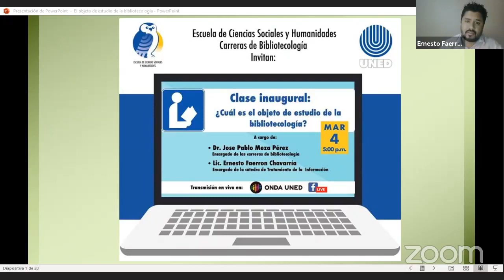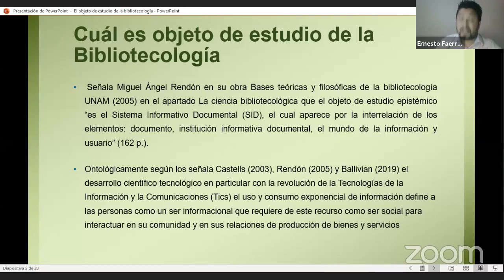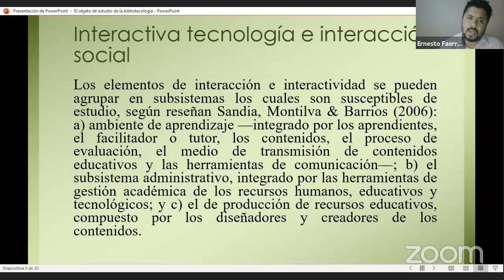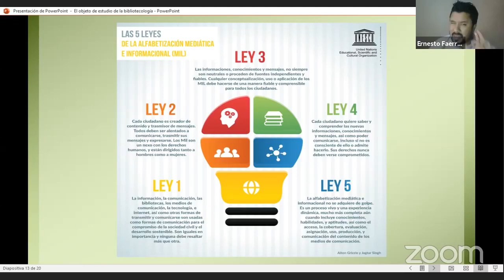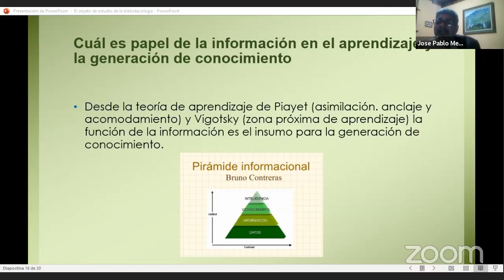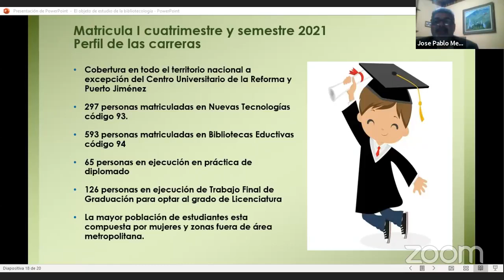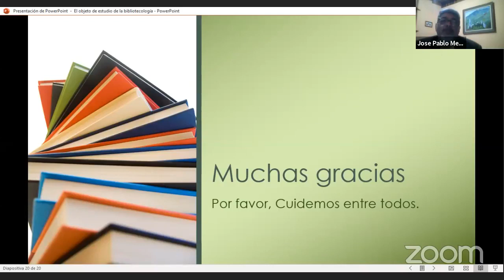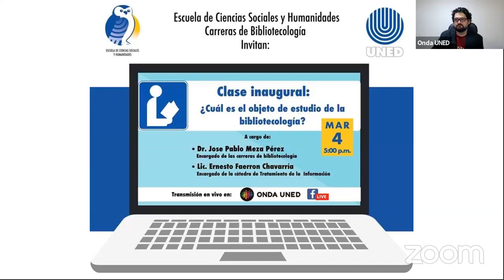Clase Inaugural: ¿Cuál es el Objeto de Estudio de la Biblotecología?